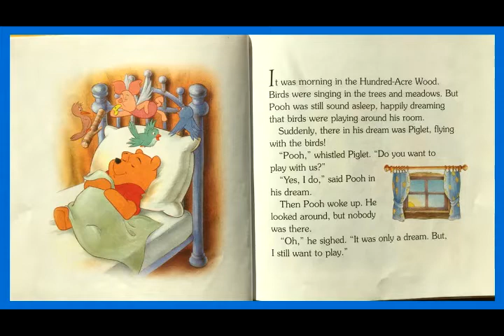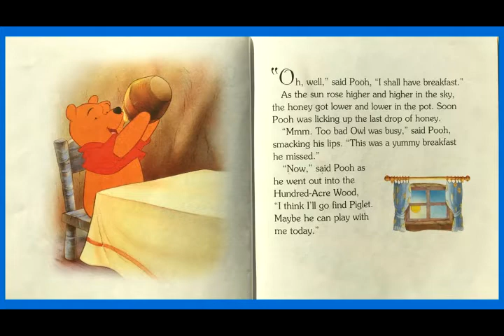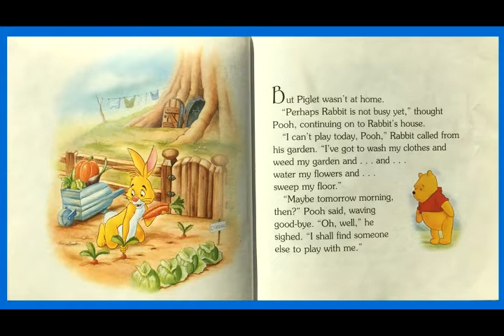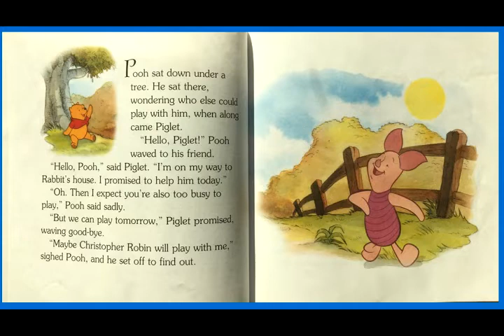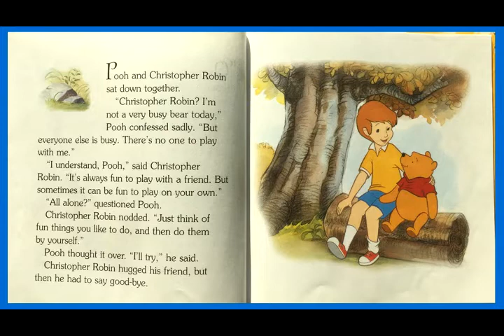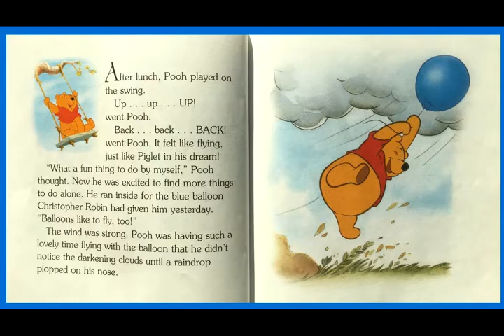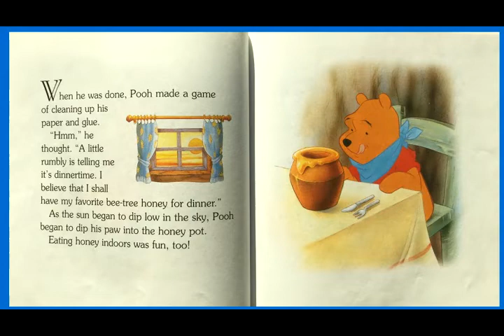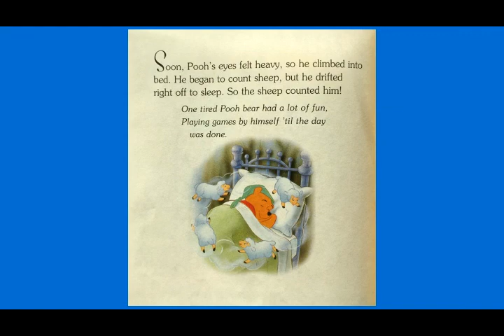My Very First Winnie the Pooh FUN WITH ONE Read Aloud - Read Along, Storytime Audiobooks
Read along to Winnie the Pooh as he learns how he can be happy spending the day playing all alone since his friends are busy this day.  My Very First Winnie the Pooh.